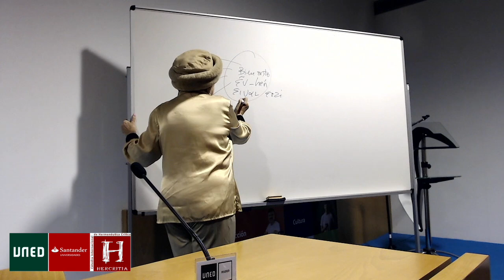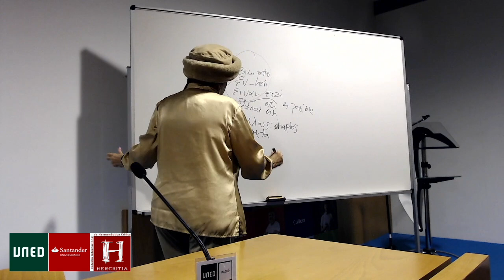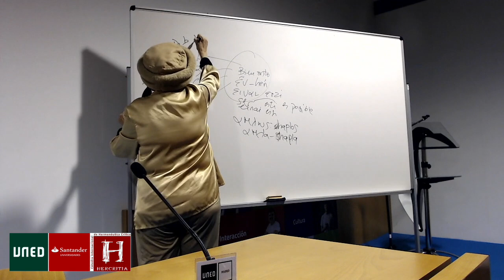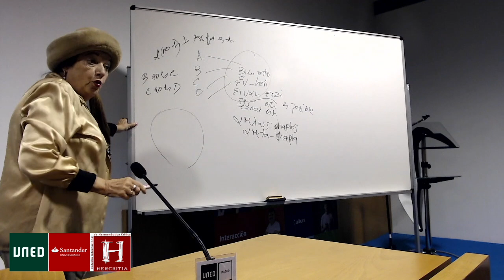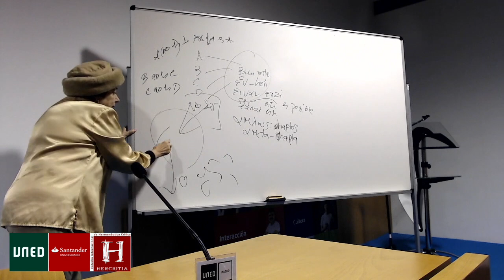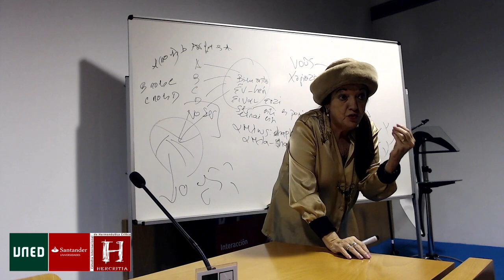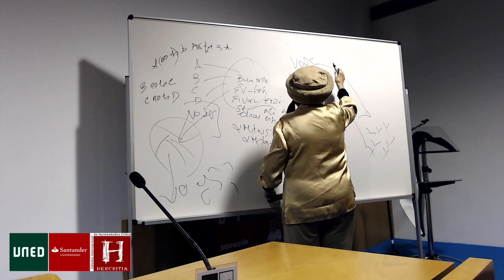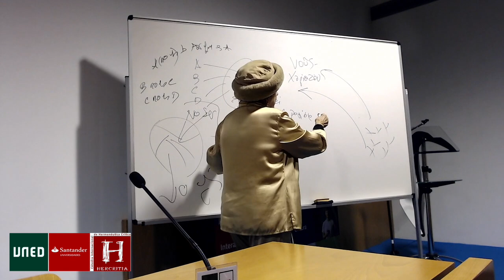[Sesión VI] Teresa Oñate-Seminario de H.ª de la Filosofía Griega "De los Pluralistas a los Sofistas"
Seminario Permanente de Historia de la Filosofía Griega: "Aprender a pensar" (13/10/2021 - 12/01/2022), impartido por la  Prof.ª Teresa Oñate (Catedrática de Filosofía UNED; CO-directora Cátedra HERCRITIA)

[25/11/2021] 6ª Lección: "De los Pluralistas a los Sofistas"

Organiza:

Departamento de Filosofía UNED
Extensión Universitaria UNED
Cátedra Internacional de Investigación en Hermenéutica Crítica HERCRITIA